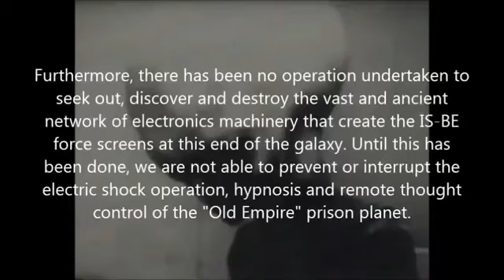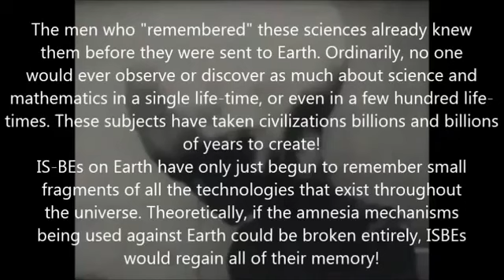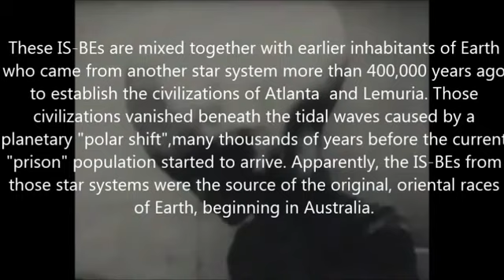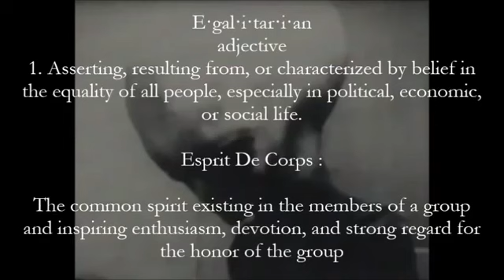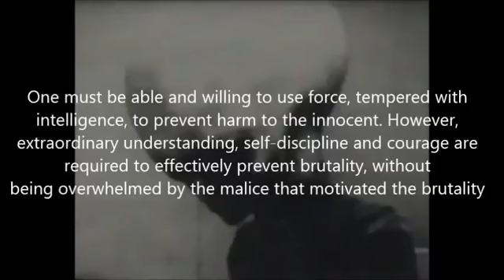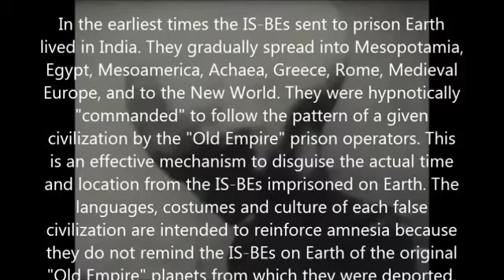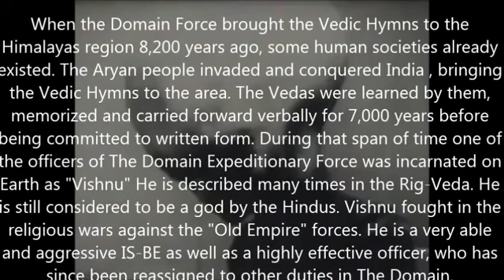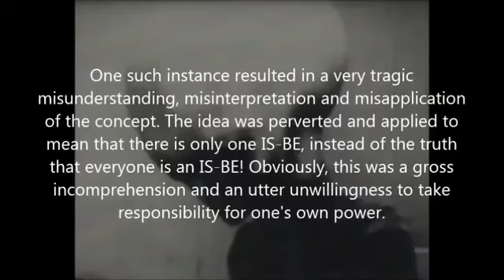Matilda O'Donnell MacElroy The Alien Interview Part 5